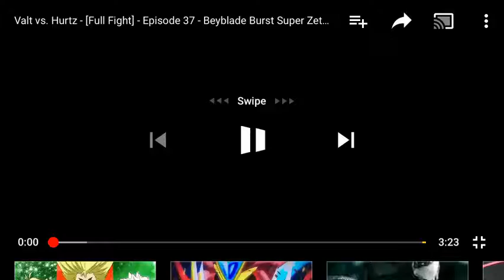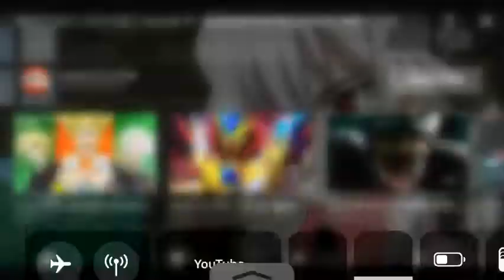valt vs hearts and aiger vs phi